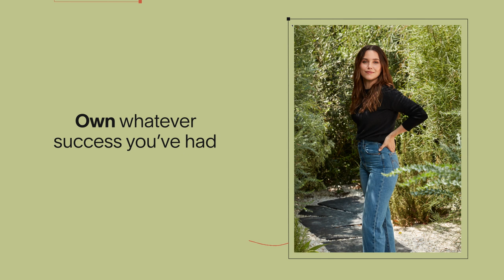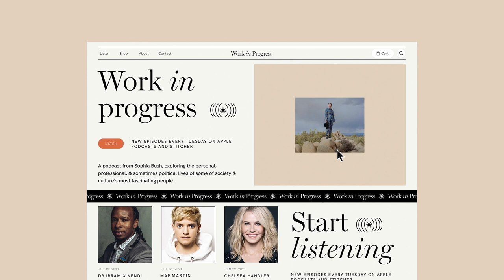Sophia Bush on What It Means to Be a Work In Progress | Squarespace Presents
Sophia Bush is an actress, activist, and host of the Work In Progress podcast.

Work In Progress highlights the stories of how inspirational people made it to where they are today and what they have on the horizon. See how curiosity and good conversation inspired her web presence.